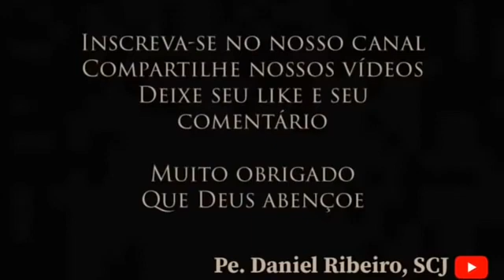Homilia do Saudoso Dom Henrique Soares _ aos Padres_